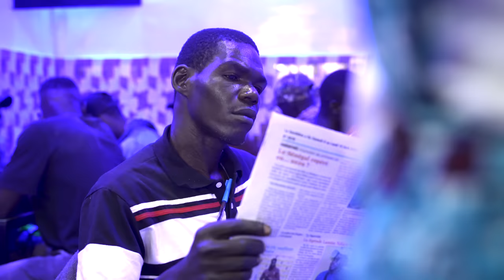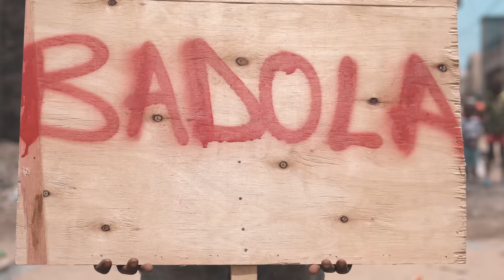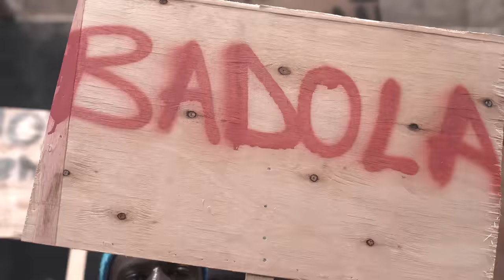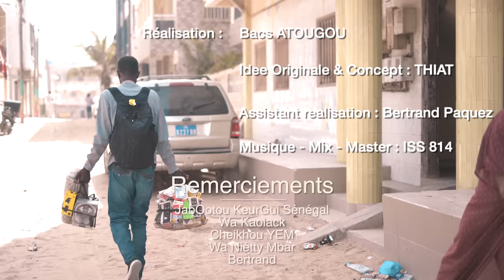Keurgui - Badola XXL (Clip officiel)